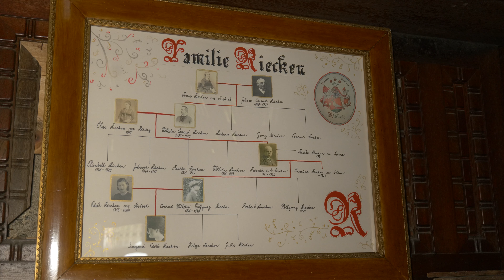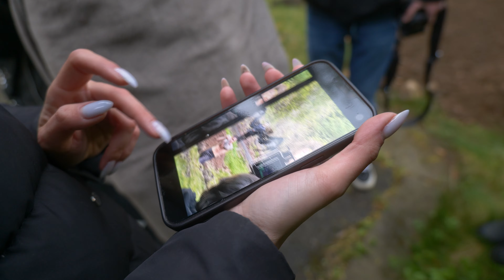JAK SE TOČILY PROBLÉMY V RÁJI? 🌻 | VLOG 4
Čtvrtý díl vlogové série, která mapuje album ~ problémy v ráji. Tentokrát ti ukážeme natáčení titulního videoklipu! 😈

🌻 Objednej si limitovaný merch, CDs & LPs! 🔥

- Využij slevový kód RENNE15, abys ušetřil peníze na lístky na koncert! 🎉

- Sleva RENNE5 ti přidá 5% stamina při dalším benchpressu! 💪

Video by Matyáš Antala